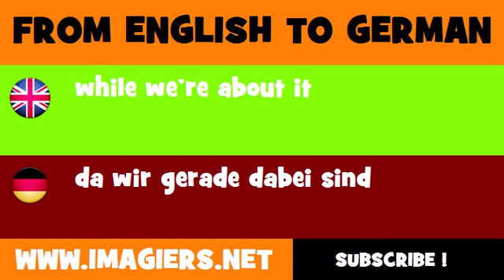FROM ENGLISH TO GERMAN = while we're about it